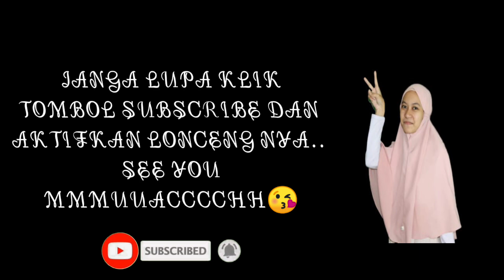CERELAC CHALLENGE?? SAMPE MUNTAH!!